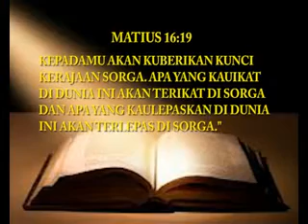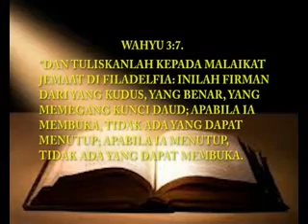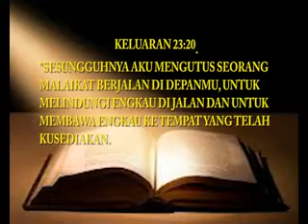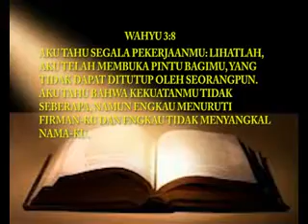30032014 Pdt Abraham Sugio 02